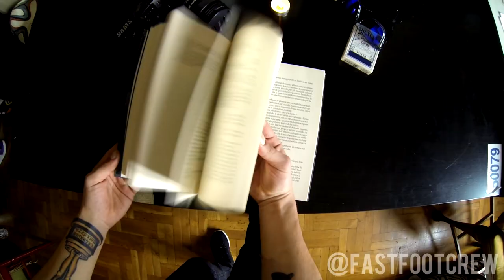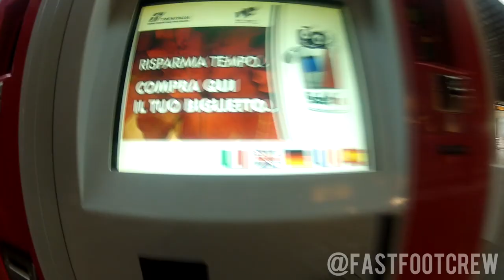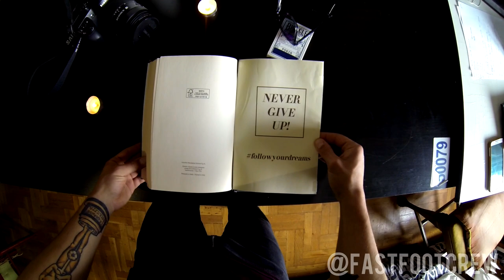ENJOY YOUR PASSION ★ 3 years of life in 3 minutes ★ FAST FOOT crew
They told us that in our life we are supposed to do only what other people have alredy done, that we coudn't live with our passions...but they were wrong.
This our life, this is "FAST FOOT crew"

Ci hanno raccontato che nella vita dobbiamo fare solo ciò che hanno già fatto gli altri, che non potevamo vivere con le nostre passioni...ma si sbagliavano tutti!
Questa è la nostra vita, questa è "FAST FOOT crew"

Starring:
Swann Ritossa
Antonio Colella
Federico Massignani
Dario Piantadosi
Giuseppe Cardaropoli

Also Strarring:
Daniele Liberati
Francesco Totti
Cachyo
Official UEFA Champions League Cup
Corrado
Giusy De Angelis
Gautier Gautivity Fayolle
Pawel Skora
Sami Movemasta
Tak
Mattia Di Gaetano
Emis Killa
Kotaro Tokuda

COUNTRIES:
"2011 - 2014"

✕ FAST FOOT video producion®---✕